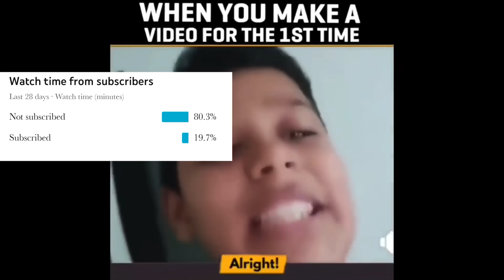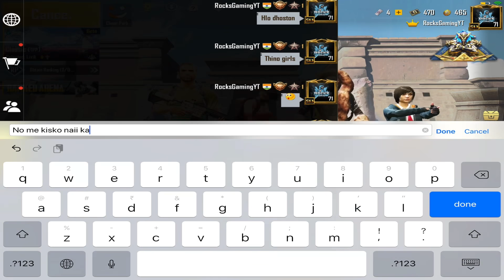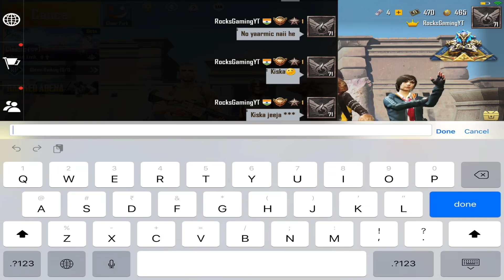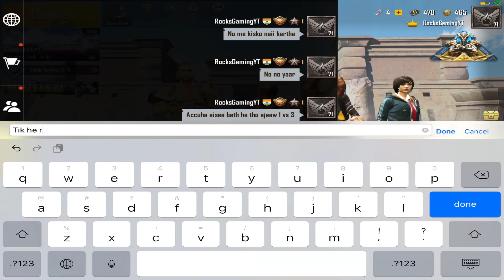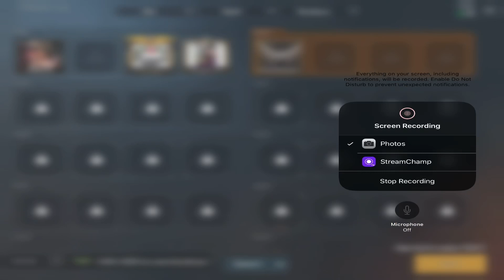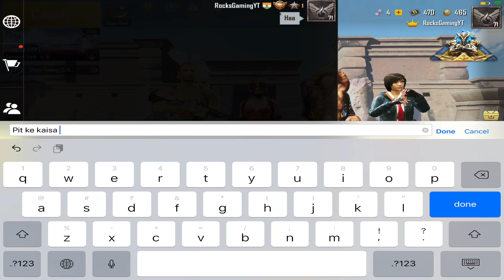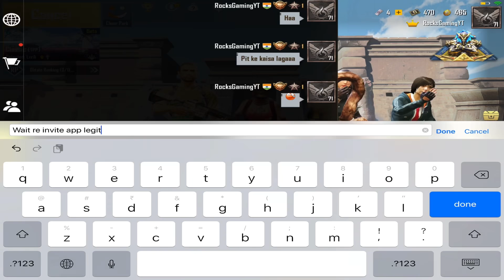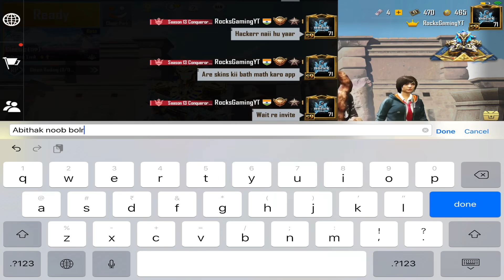Random 3 Cute girl call me noob..1v3 tdm CHALLENGE , Randoms Call me 3 GIRLS CALLL ME JEEJU NOOB